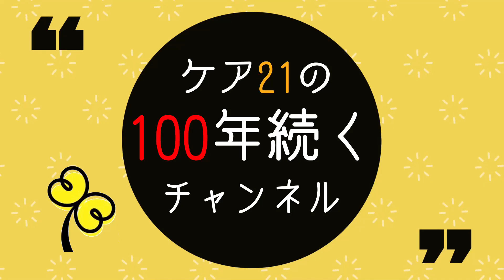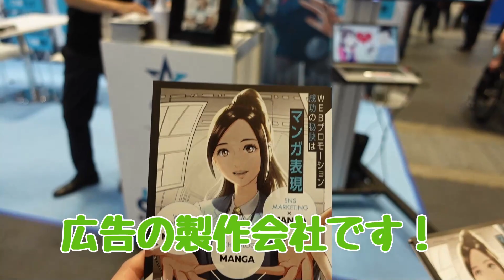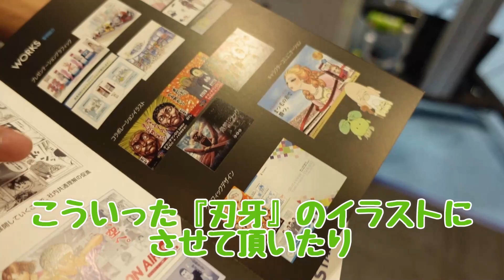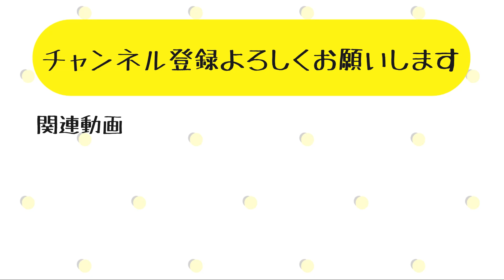【マーケティング Week】インテックス大阪でイベントに参加してきました！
今回はインテックス大阪にて行われたJapan マーケティング WeekというイベントにSNS担当として行ってまいりました😊
SNSの活用方法や、色々なお話が聞けてとても勉強になりました！

毎月21日と毎週火・金の18：00更新‼
(21日のある週は少し変動します)

株式会社ケア21は、総合福祉企業として100年続くいい会社を目指しています。
このチャンネルでは、福祉業界について少しでも多くの方に興味を持っていただきたい
という思いから社内で取り組んでいることや福祉業界についての情報を発信していきます！
YouTubeならではの楽しい企画など、様々なことに挑戦していきますので